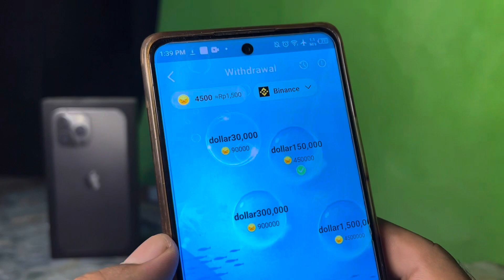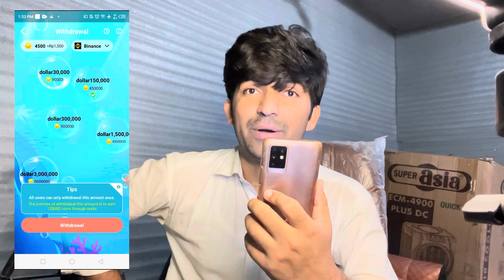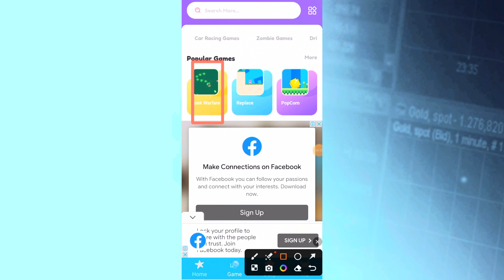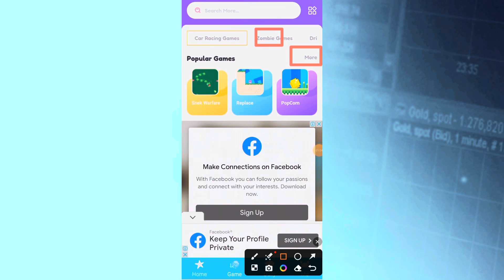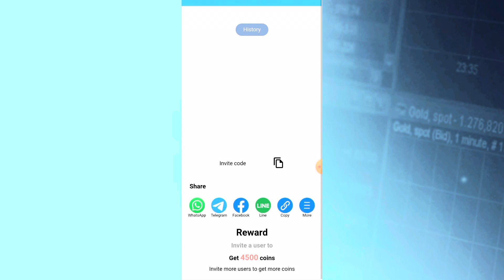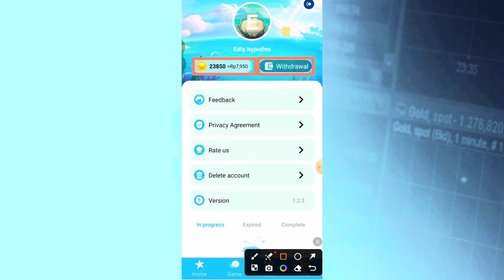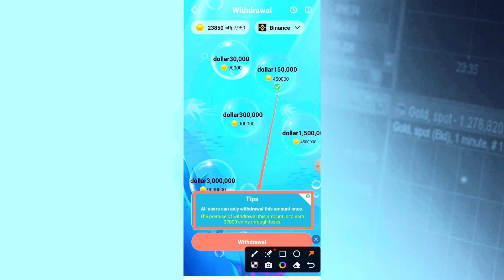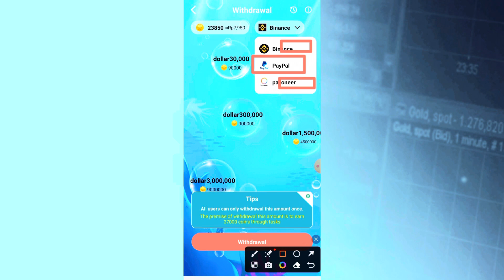Daily Rs4500 • New Online Earning In Pakistan • Online Earning Without Investment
Today video about new branding new online earning application.in this application you have 3 to 4 ways for money making through perform tasks. like game , videos watching, invite friends to earn money and also have a offers for getting more earning.

Topics

• Fast Ads Watching Website
•Online Earning Ads Watching
Fast Earning App 2024
Online Earning New Method
New Easypaisa Earning App
New online earning app
Earning App
internet Guruji
internet Guruji Online Earning New Method
new online earning website for students
best real online earning website
online earning games withdraw easypaisa
make money online
internet Guruji
internet Guruji New Video
New Online Earning App Today method